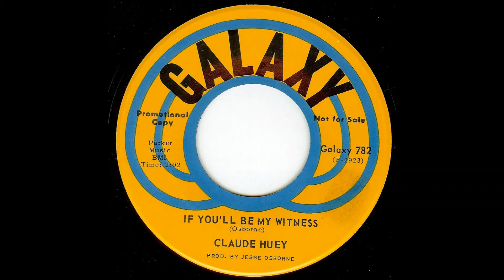Claude Huey - If You'll Be My Witness (1969)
Bay Area Northern Soul on Galaxy Records

Claude Huey - If You'll Be My Witness (1969) is a soulful song that expresses the singer's devotion to his lover. He asks her to be his witness and testify to his love, even if the whole world turns against him. He promises to always stand by her side and never let her down. The song has a catchy melody and a powerful vocal performance by Huey, who was a popular R&B artist in the late 1960s.